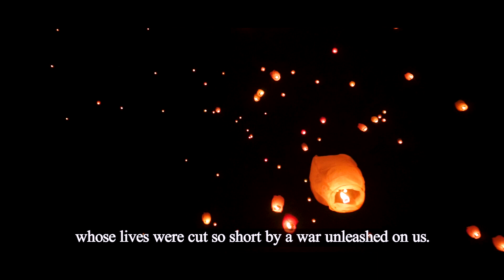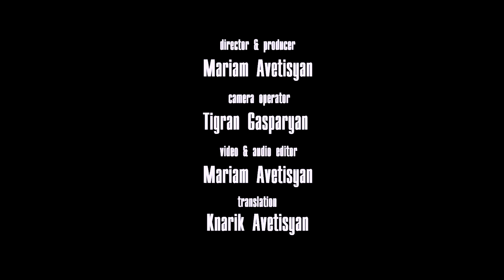Luzes nos céus de Artsakh na virada de ano 31.12.20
Mariam Avetisyan é uma produtora de filmes de Artsakh que nos mostra o verdadeiro desejo de viver da população local
A série já conta com 4 episódios publicados
Homenagem aos mártires armênios, heróis de Artsakh